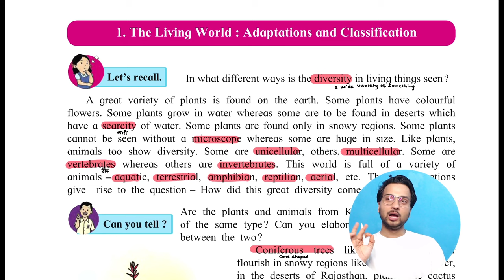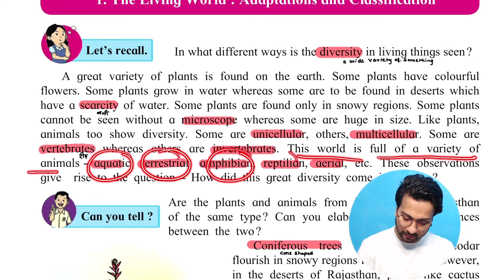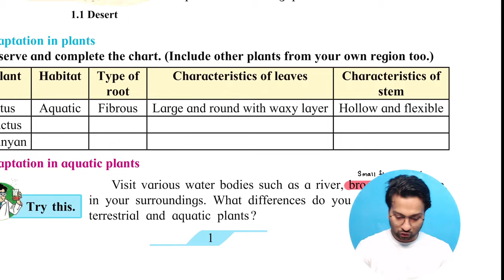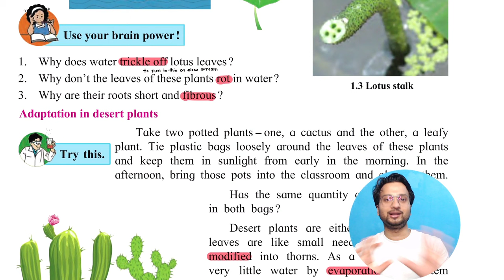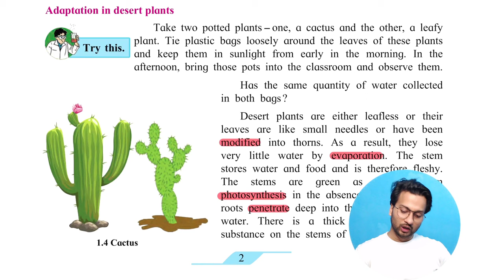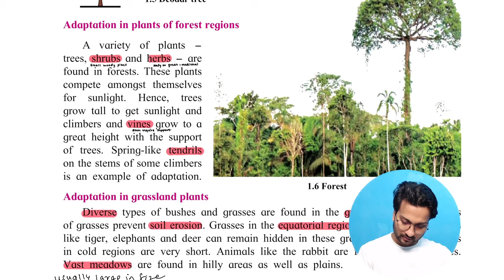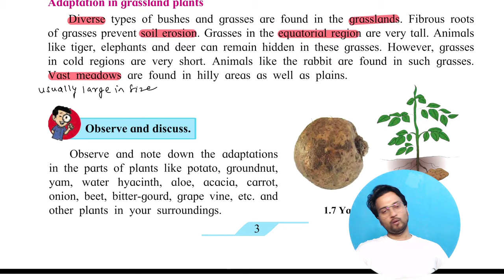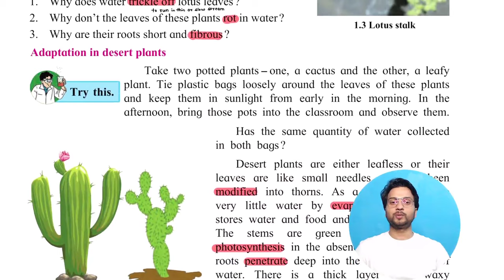7th Science Chapter 1 | Living World - Adaptation & Classification Lecture 1 | Maharashtra Board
7th Science Chapter 1 | Living World - Adaptation & Classification Lecture 1 | Maharashtra Board